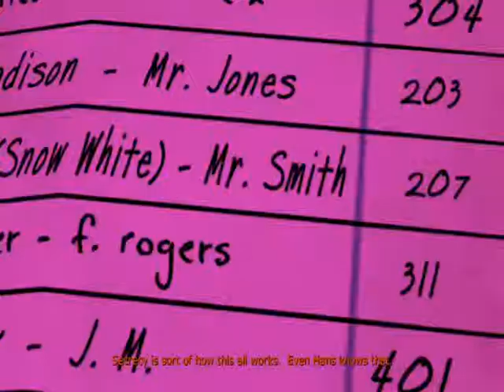The wolf among us ep 9 viska isdauzysiu